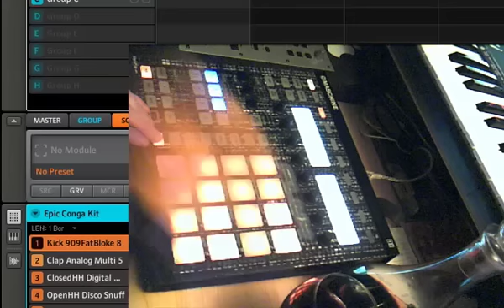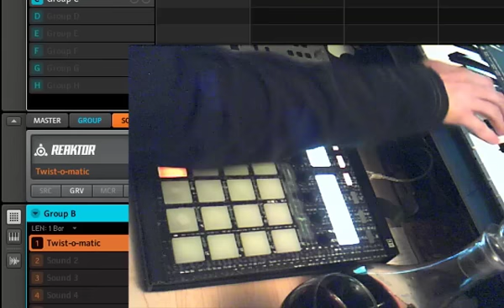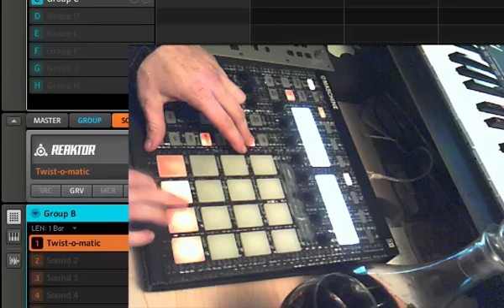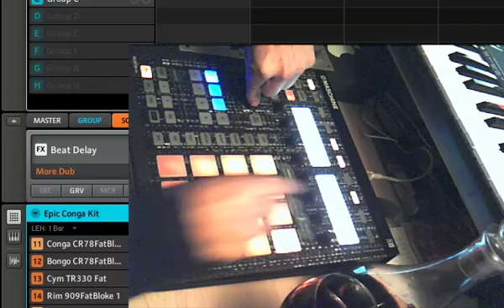maschine Vintage heat through the finger and the mouth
just messing around with a kit from the new maschine expansion pack vintage heat. then I sent the kit through Reaktors the finger with the sub kick going out an aux to the mouth.